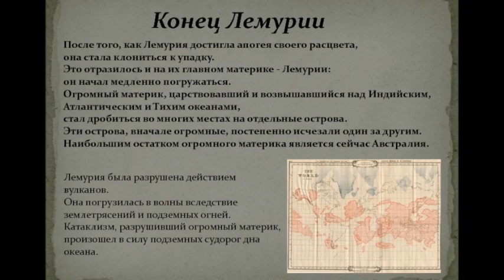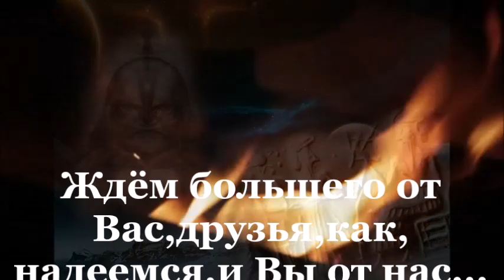Куда исчез таинственный саркофаг Тайны Лемурии в подземельях Львова №2 Lemuria and the Carpathians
Кудаисчезтаинственныйсаркофаг Gdziepodziałsiętajemniczysarkofag? Wheredidthemysterioussarcophagusdisappear? Mировыевойны ЛемурияиКарпаты ТайныЛемуриивподземельяхЛьвова №2 Worldwars LemuriaandtheCarpathians SecretsofLemuriainthedungeonsofLvov №2 Wojnyświatowe LemuriaiKarpaty sekretyLemuriiwlochachLwowa Источники и подобные материалы

                                                                                                                                                                          Если Вы думаете,что всё,что мы сочиняем и высказываем о чём-либо фантастическом и сказочном -это плод нашего воображения и явная ложь и чушь"несусветная",то Вы ,простите,друзья,конечно,ошибаетесь.Всё подобное имеет основания в той жизненной иллюзии,в которую мы себя ввергаем,а также во всех МИРАХ,в коих мы обретаем ,и где исповедуется и формируется наша безсмертная ДУША.Тут и в этом цикле об этом МЫ попытаемся ВАМ рассказать...                                                                                                                                          If you think that everything that we compose and express about something fantastic and fabulous is the fruit of our imagination and an obvious lie and "utter" nonsense, then you, excuse me, friends, of course, are mistaken. All this has reason in that life illusion into which we plunge ourselves, as well as in all the WORLDS in which we acquire and where our immortal SOUL is confessed and formed. Here and in this cycle WE are trying to tell YOU about this...                                                                                                                                                                                                               Če mislite, da je vse, kar sestavljamo in izražamo o nečem fantastičnem in pravljičnem, plod naše domišljije in očitna laž ter "čista" neumnost, potem se, oprostite, prijatelji, seveda motite. Vse to ima razlog v tista življenjska iluzija, v katero se potapljamo sami, pa tudi v vseh SVETOVIH, ki jih pridobivamo in kjer se izpoveduje in oblikuje naša nesmrtna DUŠA.Tukaj in v tem ciklu VAM bomo poskušali povedati o tem...                                                                                                                                                                                                                                                                                                                                                                                                                                                                                                            @PS Ещё раз прошу одноклеточных обходить канал стороной.Он магически защищён и для подобных особей не безопасен. Всем Здравия и Добра!                                                                                                                                                                                                                                                                                                                                                                                                                                                                                                                                                                       ВСЕ КТО ВОЗДЕЙСТВУЕТ
ПЛАТЯТ ОДИН МИЛЛИОН ЛЕТ ЖИЗНЕННОГО ПОТЕНЦИАЛА ЗА КАЖДЫЙ СИГ ВОЗДЕЙСТВИЙ и ИХ ПОСЛЕДСТВИЙ. Не советуем выступать с негативом против канала и информации от нашего канала.Ознакомившись с выше сказанным,идите дальше и не смотрите и не слушайте нас. Всего доброго и светлого всем тем ,кто примет правильное решение. Всем Добра и света в тёмном мире ваших страстей.